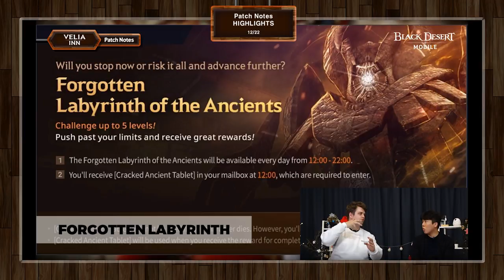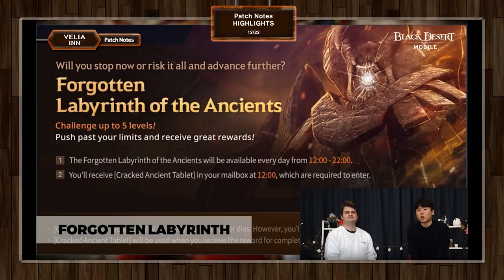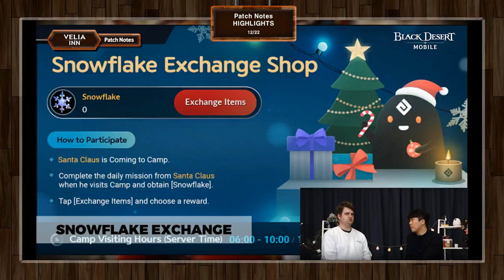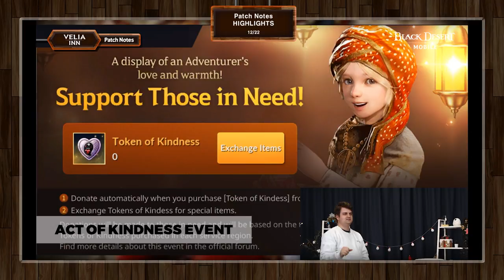Great Desert, Nova, and Act of Kindness Event! [Patch Notes / Black Desert Mobile]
[Velia Inn: Season 2, Episode 6 with Tim & Joel]
Nova and Great Desert are finally here!
See the link below to check out Nova and Great Desert Preview

Time Stamp
00:00 Intro
00:07 Great Desert Bingo
03:13 New class: Nova
07:44 Nova Level Up event
09:40 Forgotten Labyrinth of the Ancients
12:47 Snowflake Exchange Shop
15:38 Adventurer's Act of Kindness